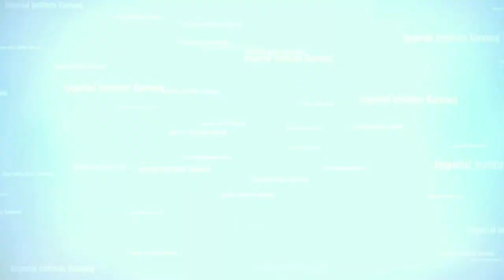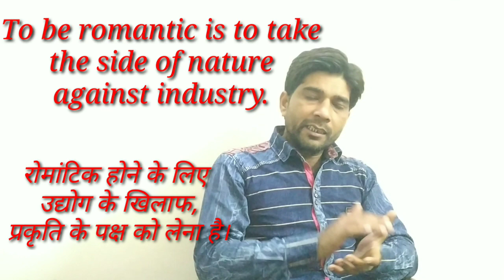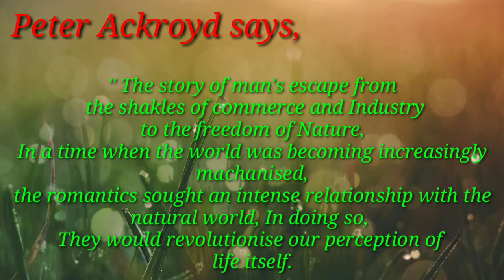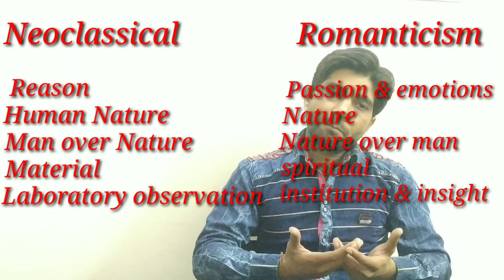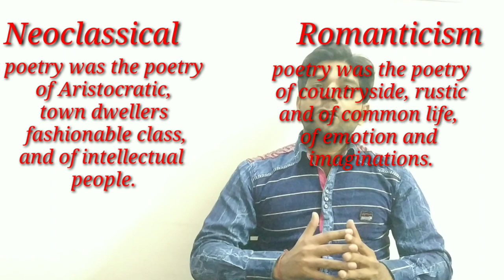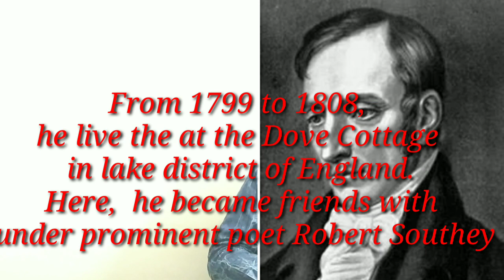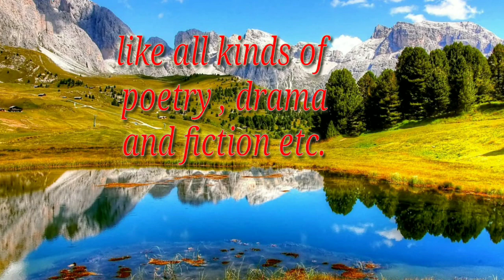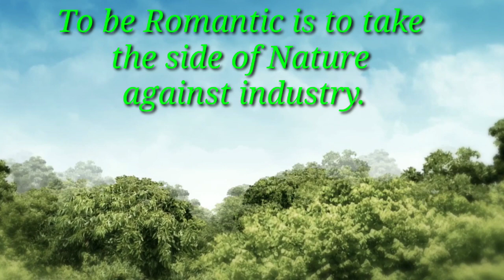ROMANTICISM AND ENGLISH LITERATURE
Romanticism (also known as the Romantic era) was an artistic, literary, musical and intellectual movement that originated in Europe toward the end of the 18th century, and in most areas was at its peak in the approximate period from 1800 to 1850. Romanticism was characterized by its emphasis on emotion and individualism as well as glorification of all the past and nature, preferring the medieval rather than the classical. It was partly a reaction to the Industrial Revolution,[1] the aristocratic social and political norms of the Age of Enlightenment, and the scientific rationalization of nature—all components of modernity.[2] It was embodied most strongly in the visual arts, music, and literature, but had a major impact on historiography,[3]education,[4] the social sciences, and the natural sciences.[5][not in citation given] It had a significant and complex effect on politics, with romantic thinkers influencing liberalism, radicalism, conservatism and nationalism.[
For UGC NET  UPTET  CTET  COMPETITIVE EXAM  BA  AND MA HISTORY OF ENGLISH LITERATURE.
It's really very easy to learn for any exam.